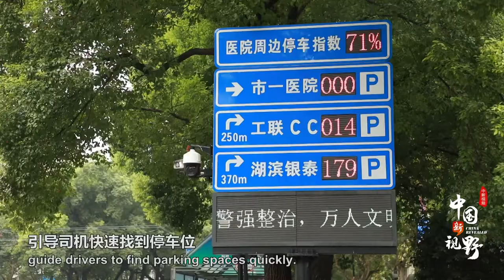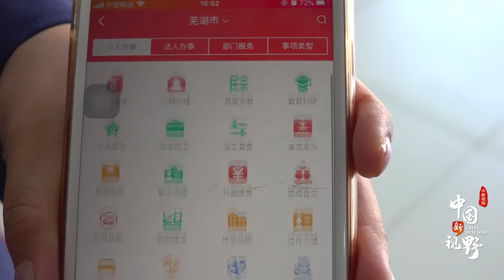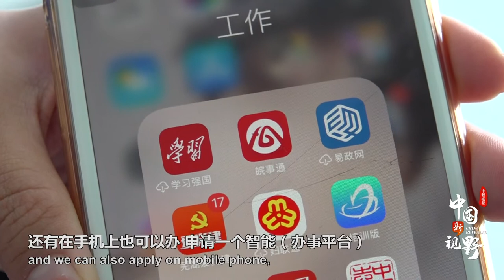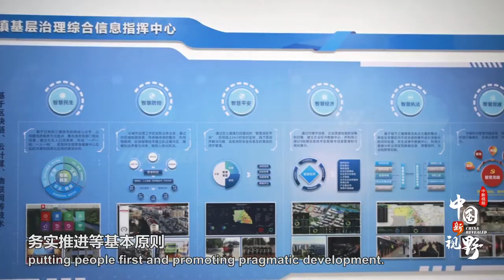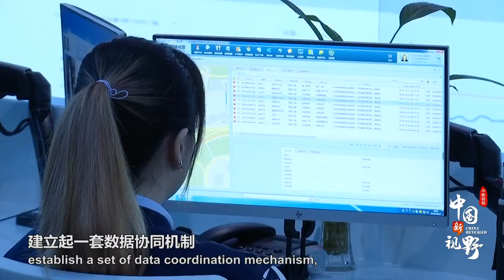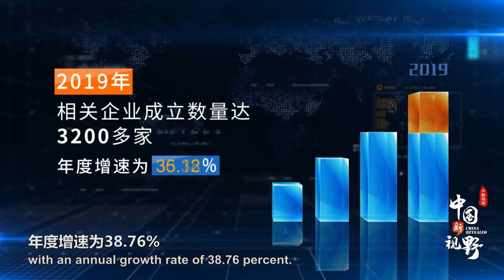中国多地加速推进指尖城市建设 智慧城市让生活更美好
办证“零跑腿”、线上问诊、AI信号灯、互联网法庭、高空抛物监控……这些曾经出现在科幻电影里的奇思妙想，如今正走进市民的现实生活，并且通过指尖就能轻松实现。杭州、重庆、天津、武汉、合肥……如今，越来越多的城市加入智慧城市行列，搭建出会思考的“城市大脑”，为城市管理提供新思路、新路径和新模式。